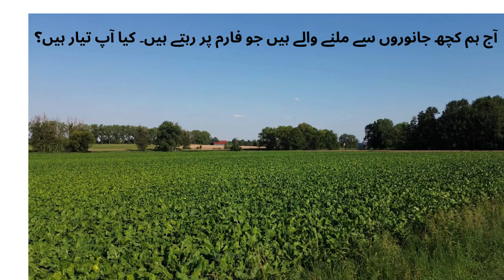Meet the Farm Animals: Fun Learning with Urdu translation for Kids class 1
In this fun and exciting video, we’ll introduce your little ones to the wonderful world of farm animals! 🌾🐄 Join us as we meet the friendly animals that live on the farm – from the gentle cows that give us milk to the woolly sheep that provide warm wool, and the cheerful chickens that lay eggs. We’ll also say hello to the hardworking horses that help farmers and the playful ducks that love to splash in the pond.

Each animal has its own special role and unique sound, and we’ll explore what makes them all so important to farm life. Through colorful visuals and engaging sounds, children will learn fun facts about how cows graze in the fields, why sheep need shearing, how chickens lay eggs, and even how some animals help keep the farm safe. This video is perfect for Class 1 students who are ready to explore and discover the wonderful animals that make the farm a magical place!

Kids will love learning about each animal’s food, sound, and home on the farm, making it an enjoyable journey full of surprises.